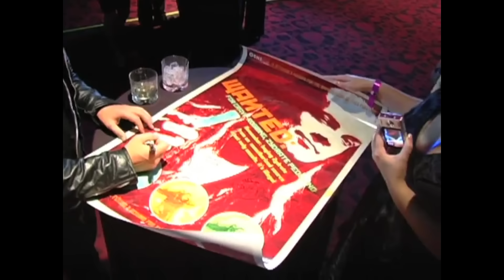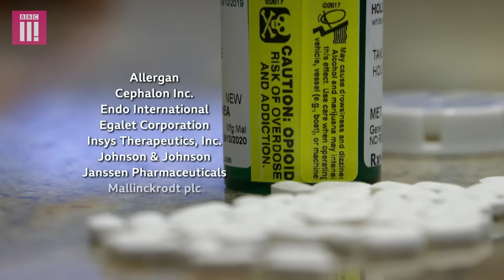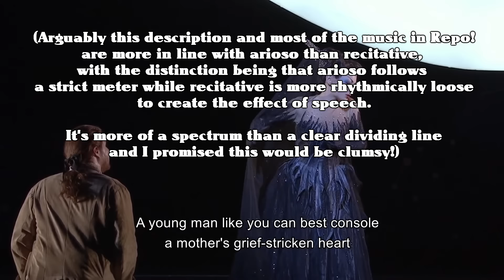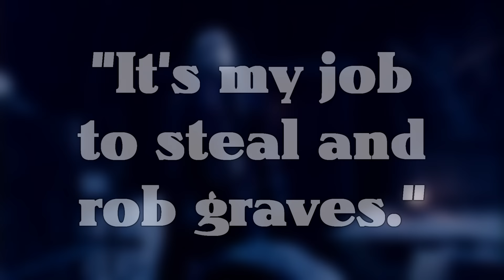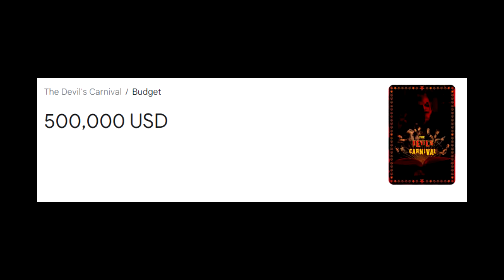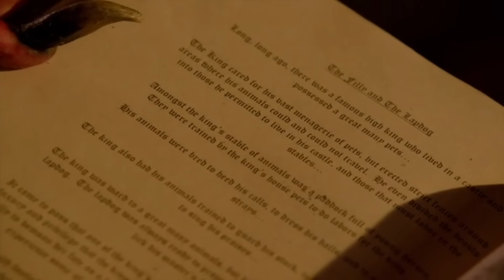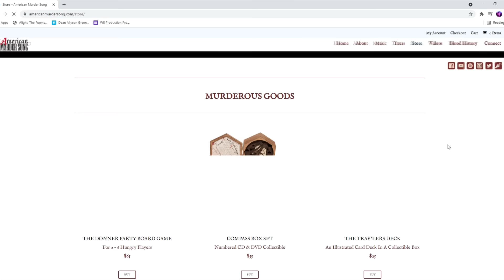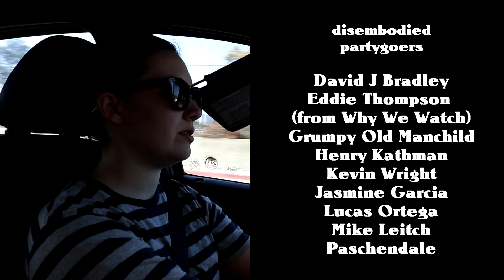REPO! (2008) Is Why We Can't Have Nice Things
Chapters:
0:00 Introduction
5:40 REPO! The Genetic Opera
42:23 The Devil’s Carnival
51:29 Alleluia: The Devil’s Carnival
1:01:56 Interlude: Barry Bostwick is all of us
1:05:46 American Murder Song
1:09:51 fallforfables dot tumblr dot com
1:35:43 Credits: The things I love are wrecked now.

Space Good Fellow by Komiku
Sexy Time by Komiku